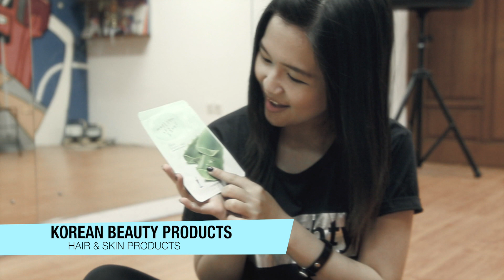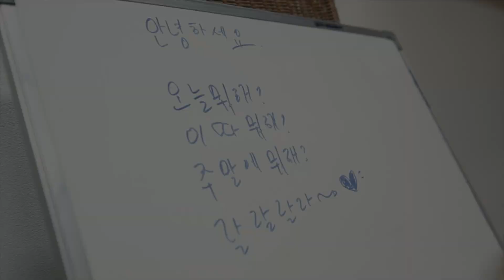[Korea, My Love] Inspiring Korea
Hello there !

I'm Edwin Grinaldi from Indonesia. I am a big fan of Korea and its pop/traditional culture since 2009. Me & my friend, Rosella decided to make a video for [Korea, My Love] contest as we discussed 4 points about Korea that we LOVE. The 4 points are Korean beauty products, Korean food, Hangul letters, and K-Pop. We hope that we can win and experience the beauty of Korea itself :))

Credits :
Videographer - Edwin
Speaker - Rosella